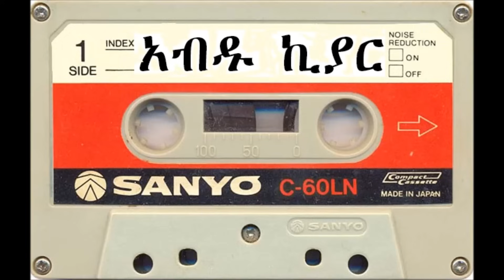Abdu Kiar Gize Geta - ጊዜ ጌታ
Singer, song writer and poet Abdu Kiar singing Gize geta best Ethiopian Amharic reggae/dancehall song which literally means "Time the lord". And this song was in his second album called  Fikir be Amarigna.
Abdu kiar is my favorite young Ethiopian artist. enjoy it.